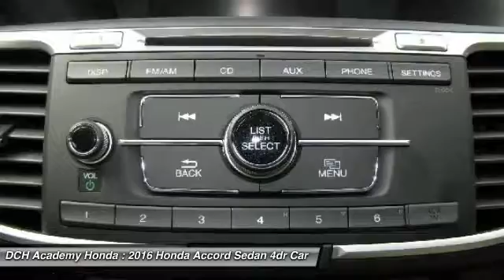2016 Honda Accord Sedan AH61802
2016 HONDA ACCORD SEDAN Old Bridge, NJ
Stock# AH61802